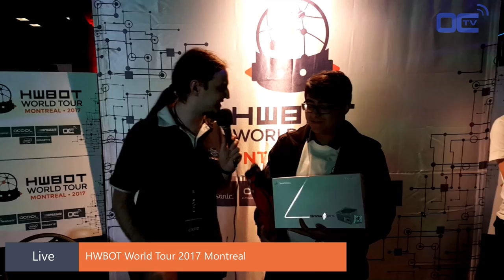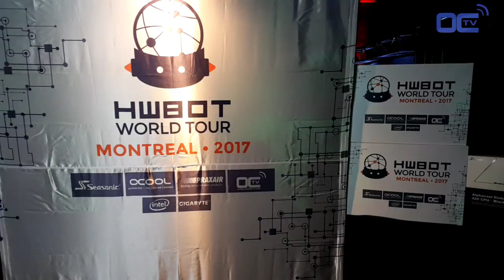Amateur PVP Award Ceremony at HWT17MTL with MrTechQC analysis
Sidney6442 wins the HWBOT World Tour 2017 Montreal Amateur PvP battle at Dreamhack Canada.